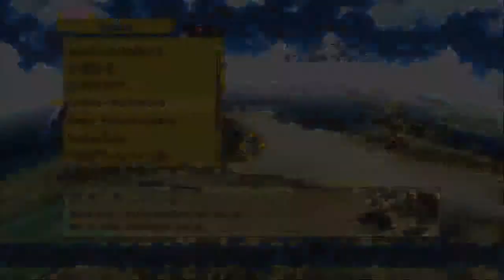Let's Play Tales of Graces F[Deutsch] Ep.119 - Quest Marathon #9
Hei ho Hei ho!
Mehr Quests sind hier Yoho!

Plattform:PS3
Genre:JRPG